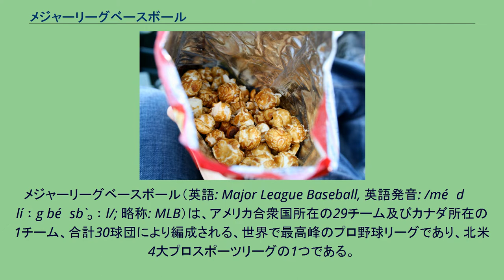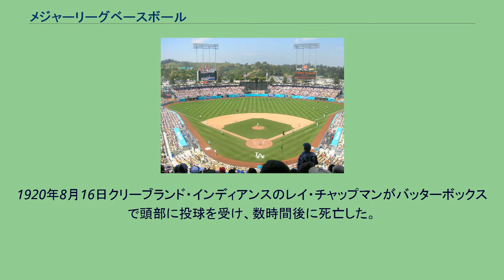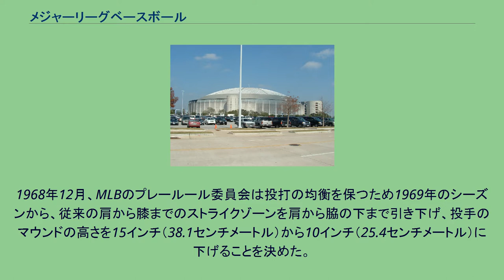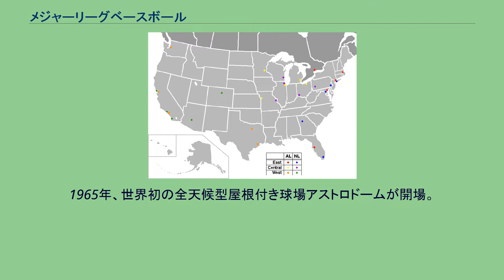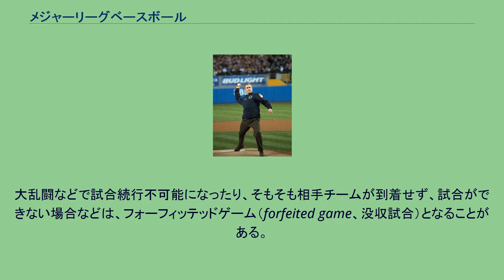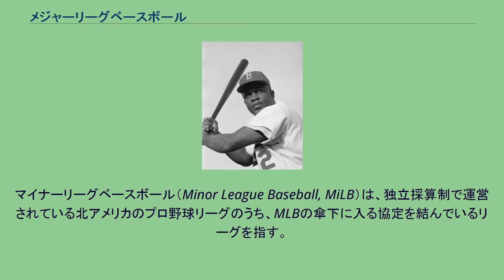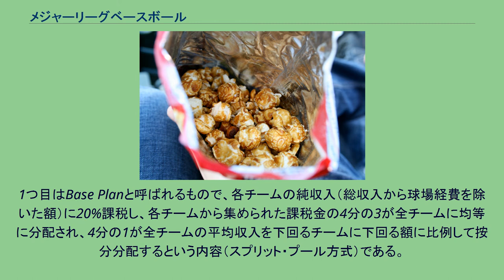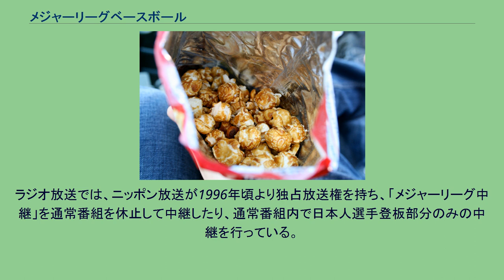メジャーリーグベースボール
メジャーリーグベースボール（英語: Major League Baseball, 英語発音: /méɪdʒɚ líːg béɪsb`ɔːl/; 略称: MLB）は、アメリカ合衆国所在の29チーム及びカナダ所在の1チーム、合計30球団により編成される、世界で最高峰のプロ野球リーグであり、北米4大プロスポーツリーグの1つである。
厳密には、1903年に発足したナショナルリーグとアメリカンリーグの2つのリーグの共同事業機構で、両リーグの統一的運営をしている。
日本では「メジャーリーグ」「大リーグ」とも呼ばれる。
「大リーグ」の呼称は、メジャーリーグの別名「ビッグリーグ (Big League)」の訳語である。
英語の読みでは「メイヂャ・リーグ・ベイスボール」が近い。
メジャーリーグベースボール（以下、MLB）は、ナショナルリーグとアメリカンリーグの2リーグからなり、アメリカ合衆国に本拠地を置く29球団とカナダに本拠地を置く1球団の全30球団から構成されている。
各チームはリーグごとに東地区、中地区、西地区に所属する。
アメリカ合衆国外からは過去にモントリオール・エクスポスとトロント・ブルージェイズの、共にカナダの2チームが参加していたが、2005年にエクスポスがワシントンD.C.に本拠を移転（同時にワシントン・ナショナルズに球団名変更）したため、米国外チームは現在ブルージェイズの1チームのみである。
試合形式は、レギュラーシーズンとポストシーズンで構成され、最終的に各リーグの優勝チームがワールドシリーズと呼ばれる優勝決定戦を行いワールドチャンピオンを決定する。
レギュラーシーズンは4月初旬から9月下旬にかけて各チームが162試合を行い地区優勝を争う。
10月初旬からポストシーズンがトーナメント形式で行われる。
トーナメントでは各段階ごとにディビジョンシリーズ、リーグチャンピオンシップシリーズ、ワールドシリーズと冠される。
1850年代後半、ニューヨークスタイルの「ベースボール」は南北戦争を期にアメリカ北東部を中心に各地に普及し、野球の最初のアマチュアリーグとなる全米野球選手協会（NABBP）が生まれた。
NABBPは12年間続き、最も拡大した1867年には400以上のチームがメンバーとなっていた。
1860年代前半には選手の中に報酬をもらって野球をする、いわゆるプロ選手が登場しはじめていたとされる。
プロ選手に関する正式な規定は1868年に制定され、翌1869年に結成されたシンシナティ・レッドストッキングスは、プロ選手だけで構成された初めてのプロチームとなり、地方各都市を巡業してその名を馳せた。
レッドストッキングスの成功をうけ、あとを追うようにプロチームが各都市に次々に誕生したが、次第にプロ選手とアマチュア選手の間で内部分裂がおき、全米野球選手協会はアマチュア組織とプロ組織に分割することとなった。
こうして、1871年には最初のプロ野球リーグ、全米プロ野球選手協会（ナショナル・アソシエーション、NA）が創設されたが、リーグ運営は5年で破綻してしまった。
この時、現在に残るチーム、シカゴ・ホワイトストッキングス（のちのシカゴ・カブス）とボストン・レッドストッキングス（後のアトランタ・ブレーブス）が誕生している。
19世紀のボルチモア・オリオールズ（ナショナルリーグ、1896年） 翌1876年、現在まで続くナショナルリーグ (NL) が発足。
このリーグが最初のメジャーリーグとされる。
1876年4月22日フィラデルフィアにあるジェファーソン・ストリート・グラウンズで最初の試合が行われた。
ナショナルリーグは所属選手の契約を強制し高額報酬によるライバルリーグへの流出を防ぎ、これまでは頻繁に起きた優勝を逃したチームの消化試合の中止をなくし全てのスケジュールを予定通り行うなど、ナショナル・アソシエーションの欠点を改善していった。
契約に「リーグ間の移籍禁止条項」を設けたことで初期には選手との対立もあったが結果的にこれが功を奏し、ライバルリーグはユニオン・アソシエーション（UA、1884年）、プレイヤーズ・リーグ（PL、1890年）といずれも短命に終わった。
最も成功したアメリカン・アソシエーション（AA、1882年 – 1891年）とは1884年から1890年にかけてナショナルリーグとリーグ優勝チーム同士の対戦（現在のワールドシリーズ）が行われた。
解体した2つのリーグにいたチームは1892年にナショナルリーグに統合されたが、12球団あった...